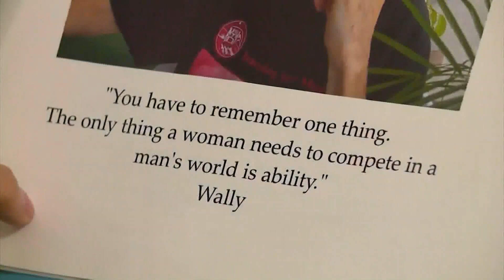A long wait | 82-year-old trailblazing pilot will join Jeff Bezos on trip to space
In the 1960s, she wasn't allowed to be an astronaut because she's a woman. Now, Wally Funk's dreams are coming true, thanks to Blue Origin.